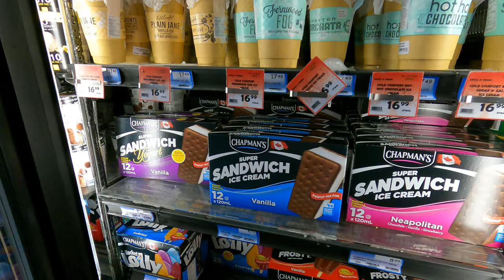Grocery Shopping... without the wheelbarrow of money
This is an old favourite when it comes to grocery stores...  Here I would buy locally made ice cream with interesting flavours like lavender, rosewater, and the like.

Prices of things have more than doubled in the last short while.  Inflation, instability between the world's Nations, environmental degradation and impacts on farming that puts the livelihood and lives of most humans in jeopardy.

Tricky times these are...  gotta stand together, us 99%
Support Local.
Support Farmers.